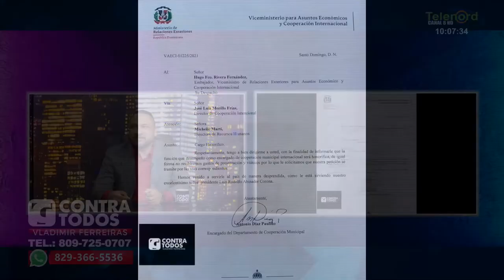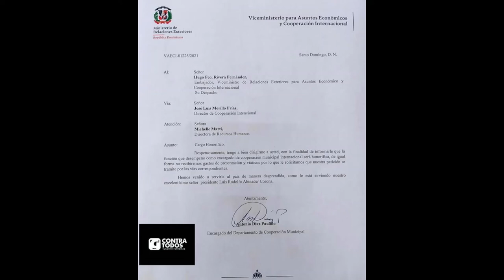Funcionarios deben imitar ejemplo de Alex Díaz al solicitar que no le entreguen sueldo ni viáticos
Funcionarios deben imitar ejemplo de Alex Díaz al solicitar que no le entreguen sueldo ni viáticos según Vladimir Ferreiras